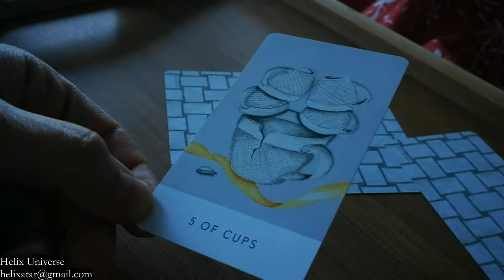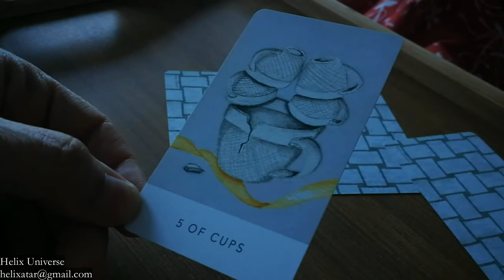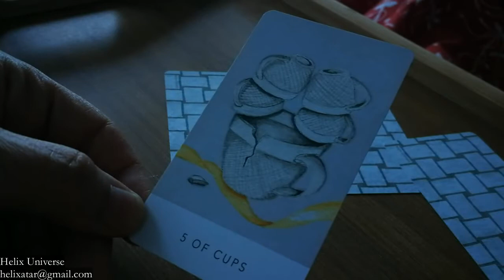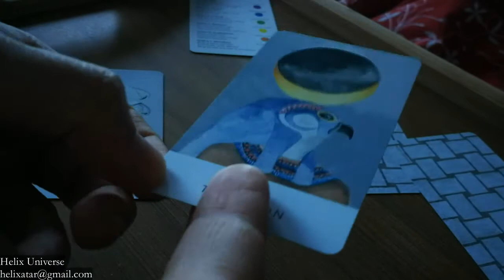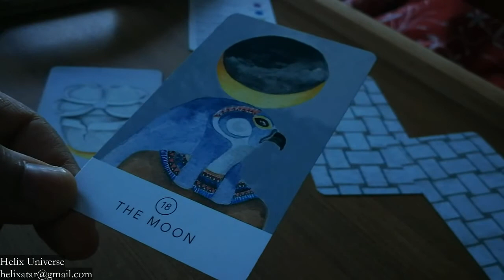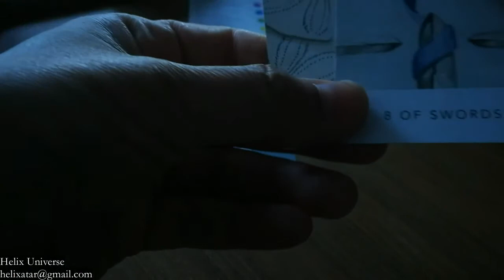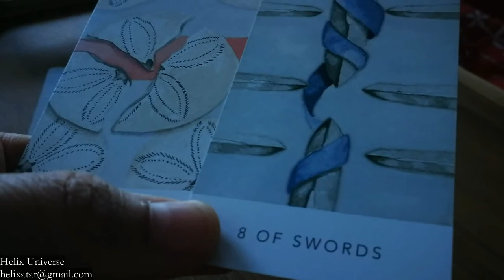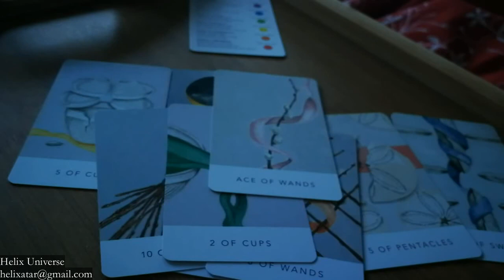Daily Tarot Reading for 22 April 2019 | Helix Universe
Check your sun and rising sign. If you want, check all your personal planets: Moon, Mercury, Venus and Mars :)
Deck:
Zillich Tarot